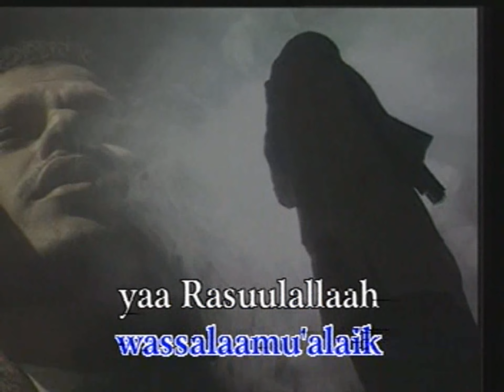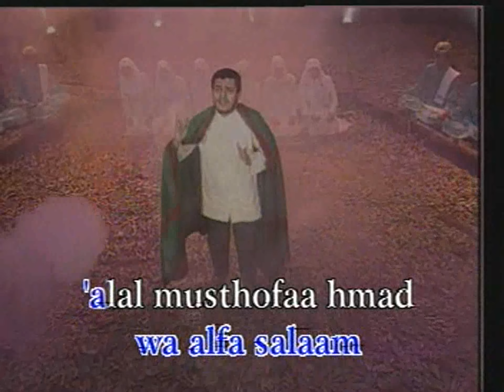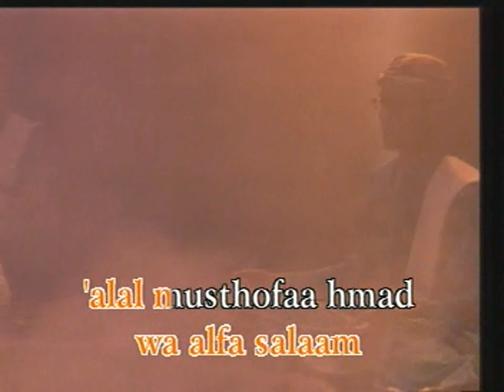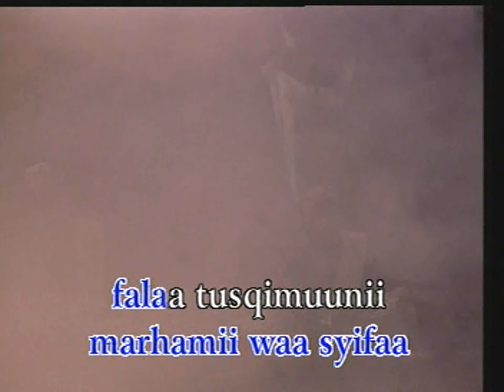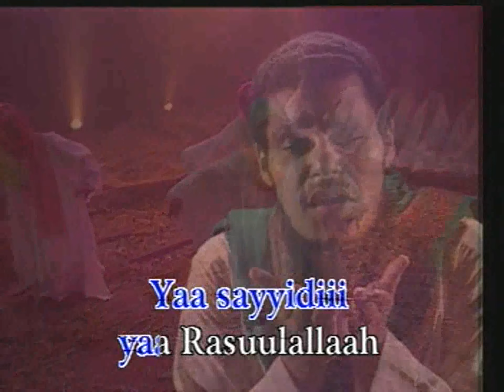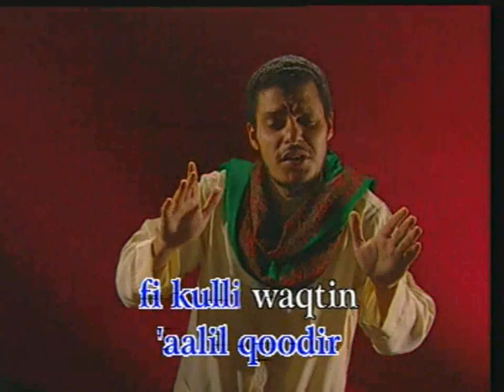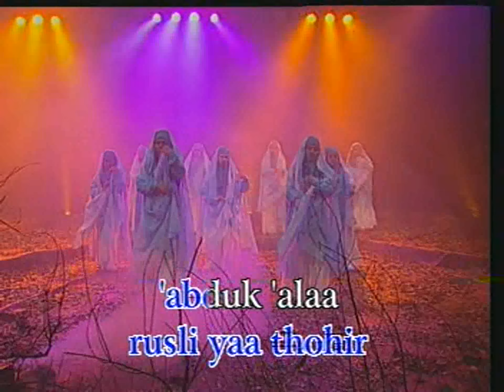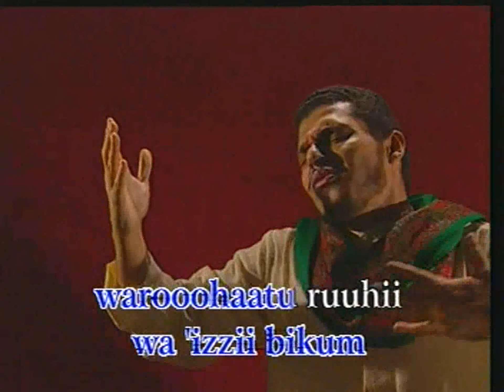VCD HD1440P - ALFUSALAM - HADAD ALWI (ZIARAH RASUL)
Hadad Alwi - Alfusalam
ZIARAH RASUL
Prod. Sholla Studio